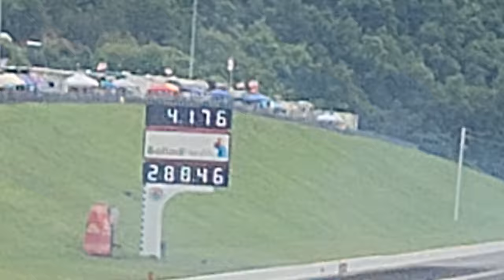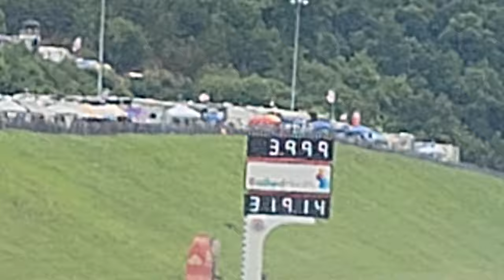Thunder Valley Nationals Day #3!! Season #3 Episode #53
Man, what a day this was!! You think after all the times he has won, seeing Tony win would get old. Nah, its as good now as it ever was. And Prock, and Jeg. I just had a blast, it was great to See Samantha, Savanah, Nancy, Brian, and even that crazy Robert Height fan Lori 🤣🤣. All jokes aside those are members of the TVC family and they have taken me in and watched me grow up. I can't wait to go back next year and have just as much fun. Also, fellow Jr. Dragster racer Aaron Martin stayed with us this weekend and Im glad he went and hope he had fun. I think he did, its hard not to at an NHRA event. If you have not been, you really need to get out to one of these NHRA Mission Foods Series races. And if you can't go thats ok to because out of the 23 races I wont be at this year you can watch all of them on NHRA.TV and NHRA on Fox with amazing coverage. Have a great day!!